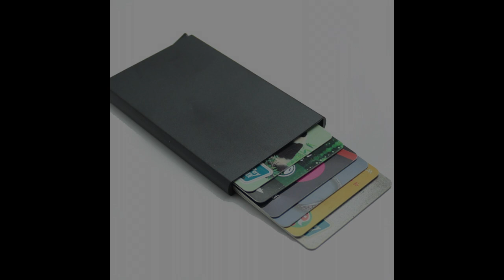Antitheft RFID Wallet Credit Card Holder with automatic pop up